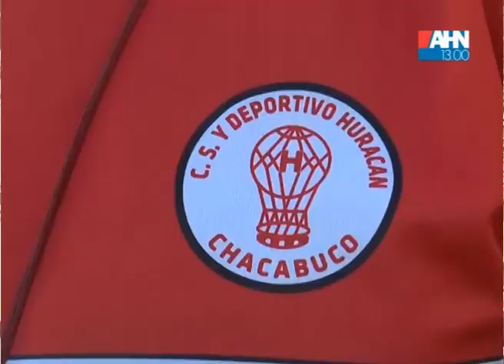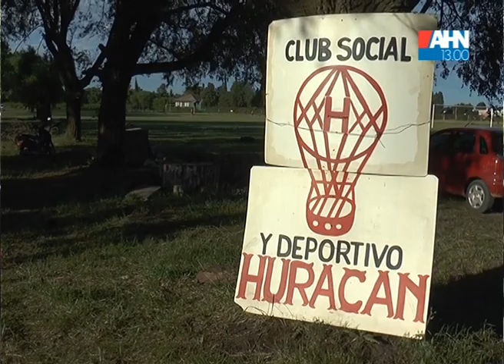ACTUALIDAD DEL CLUB HURACAN